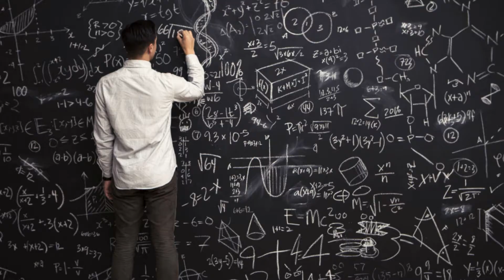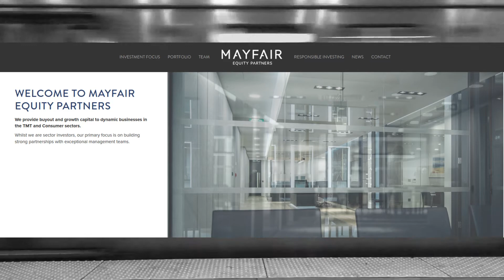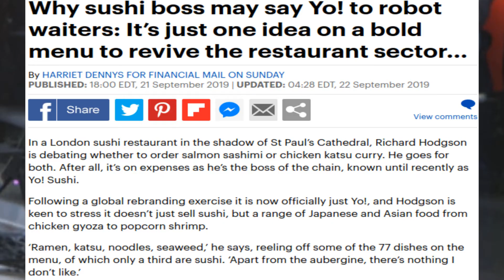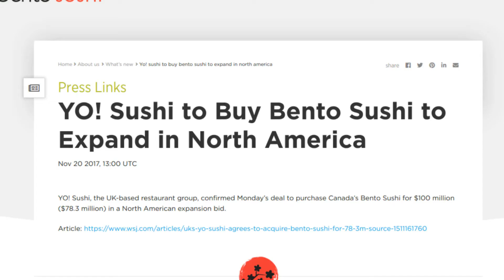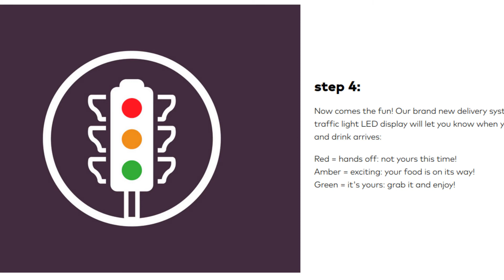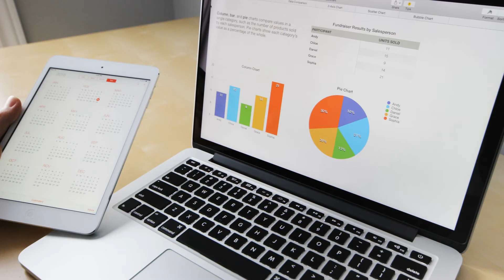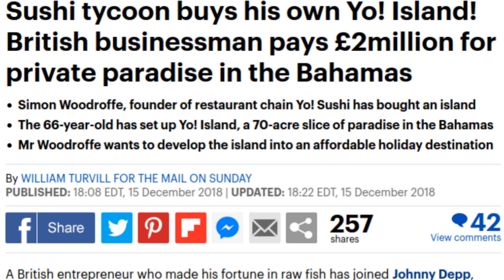Yo! Sushi - Conveyor Belt Idea...Where Did It Come From?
Yo! Sushi is known for their trademark sushi conveyor belt but where did it come from? Find out more about Yo! Sushi and the conveyor belt idea in this video.